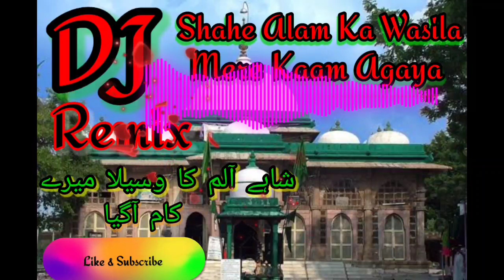Shah E Alam Ka Wasila Special Urs Dj Dholki Mix | Mere Kaam Aagaya | Ghosi Fans Club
Hi
I Am Sufiyan Ahmad. Welcome to Our You Tube Channel Ghosi Fans Club
Thanks

Your Queries..
shahe alam ka wasila mere kaam aa gaya status
shahe alam ka deewana
dj song

dj qawwali
New Hindi Album Song 2021
Hindi Sad Song
Hindi Evergreen Song
Hindi Old Song
Purane Geet
90's 80's Song
Hindi Superhit songs
Old is Gold
Romantic song
hindi love Dj songs
New hindi love failure songs
Best Popular Song
Dj Qawwali
Dj Remix
new seOng
new bhojpuri song mix
new drama
new naat
news
heli seng
holi
holi new seng 2023
holi ke gana
holi søng bhojpuri
heli mein kaun sa nasha karta hai
new hindi seng
new hindi mevie 2023
new hindi movie 2022
new hindi seng 2023
new hindi dubbed mevies
new hindi dubbed mevies 2023
new hindi film
all song new
all seng dj
all song 2023
all seng hindi
all song punjabi
all song remix_
all song dance
all seng mix
seng hindi
song dj
seng pakistani
seng license for youtube
song new
song in yeutube
song punjabi
song jia youtube
dj song
dj sengs telugu
dj seng hindi
dj song youtube
jaimala song
shaadi ke gane
sadi song dj
qawwali dj
haldi rasam song
sadi song dị remix
hindi gana dj song
bhagda
Wedding song
Sagai song
Aniversary song
Slowed Reverb
Reverb
Pakistani drama
Pakistani drama status
Drama sad video
WhatsApp Status
intresting scene
intresting video
all type video
short story
short video status
sort video
Comedy video
Noha
Muharram noha
Noha dj me
noha
noha 2023
nohay 2023
noha 2024
noha nadeem sarwar
nohay
noha ringtone
noha status
noha muharram
noha new
milad naat
milad naat sharif
milad
milad naat dj
milad naat tahir qadri
milad naat 2022
milad naat owais qadri
milad naat hafiz tahir qadri
milad naat status
milad naat owais raza qadri
islamic naat
islamic naat status
islamic naat arabic